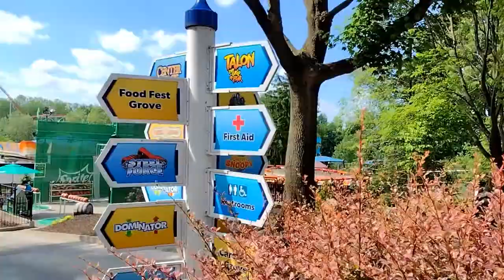Dorney Park Walk Through